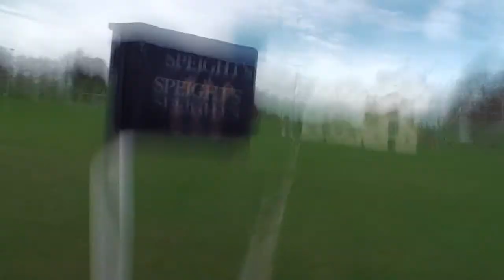Otautahi 14th May 16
Grimace's 100th game with Tigers